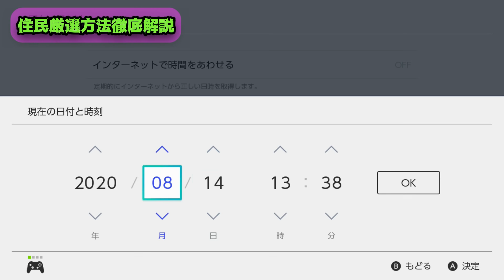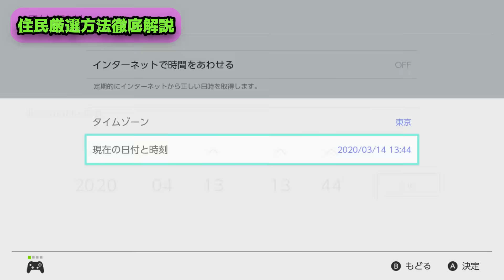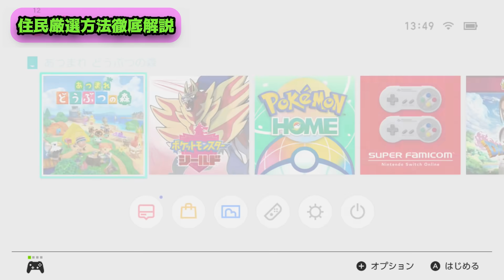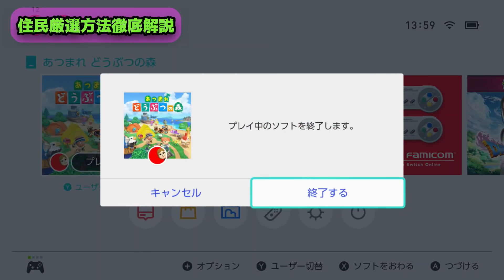【あつ森】効率のいい住民厳選方法【引越し】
ジャスティンパッシャパッシャ〜

一度来た住民は２度は来ない(自然引越しのみ)ので粘れば最高の島が完成します。
※同じ性格の住民全て追い出した場合は2週目に突入します。

因みにちゃちゃまるはこの方法でうちの島に来てくれました。

【美術品本物と偽物、展示場所などをどの実況者よりも簡潔に動画にしてみた】

4/10追記

他の島の人と通信することでスカウト無しでもそこの住民が島に引越してくることあり(検証済み)因みに1度追い出した事のある住民も引越してきました。自分の島にいた頃の記憶は無いようです。

【動画内で情報に誤りがありました】
住民が引っ越して来た日にモヤモヤイベントは発生しないと言っていましたが、モヤモヤは誰か引っ越してきた日でも発生することを確認しました。大変失礼しました

【How to evict a resident in Animal Crossing: New Horizon】
Animal Crossing: New Horizons is full of adorable little villagers that will come live on your island town with you. Unfortunately, you don’t always get to choose who moves in - and maybe you need a Time change. Luckily, there is a way to get rid of villagers in Animal Crossing.